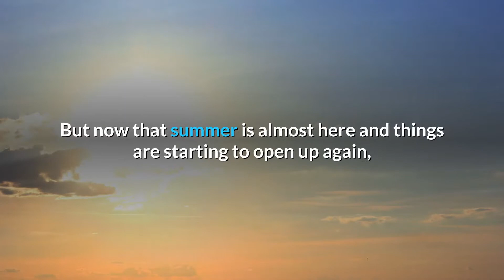KETOGENIC DIET Recipe Cookbooks - Easy Keto Recipes for Beginners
Claim Your 2 FREE
If you gained weight during the lock down or over the last 12 months, and you want to slim down fast.
Then I have good news for you
My friends at Keto Resources are giving away free copies of their Simply Tasty Ketogenic Cookbook TODAY.
The stress of the situation and being home all day makes it so much easier to snack…
And with gyms closed and orders to stay home, it’s been tough to exercise and stay
active.
When you think about it, it’s been the perfect storm for packing on some extra
pounds.
But now that summer is almost here and things are starting to open up again, it’s the
perfect time to get back on track.
And to help you with that, Keto Resource is ready to ship you not one… but TWO
ketogenic cookbooks for free…
Here’s the scoop: Our friends over at Keto Resource are liquidating some cookbook
inventory as part of a summer special…
Which means you’ll get a total of 200 delicious easy-to-prepare keto recipes that can
help you burn fat and lose weight fast!

keto diet
keto diet plan
keto meals
keto foods